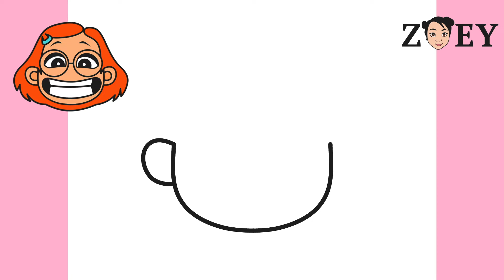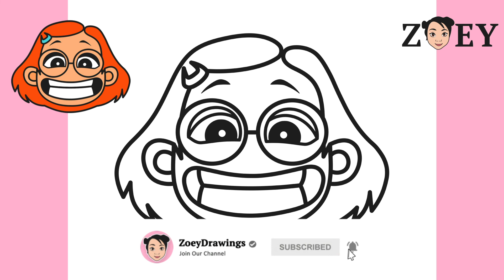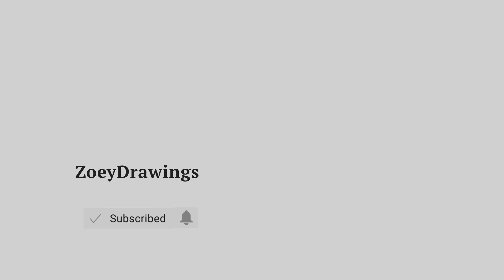HOW TO DRAW TURNING RED CHARACTERES | COMO DIBUJAR MEI LEE - EASY STEP BY STEP DRAWING TUTORIAL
Cute Arts for the day, we are going to draw Mei Lee from Turning Red.